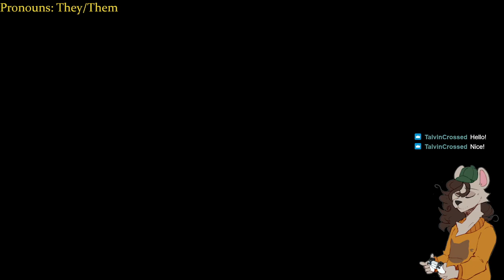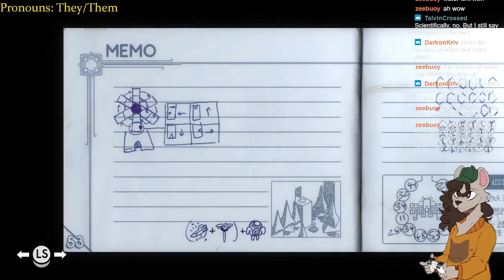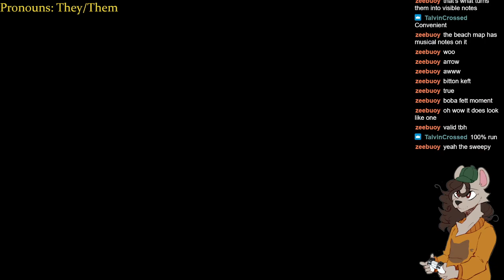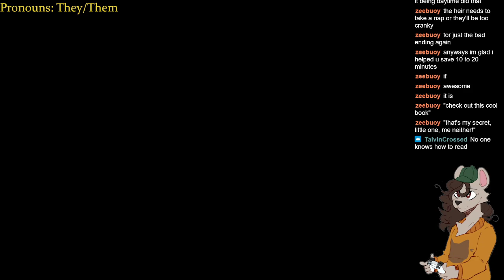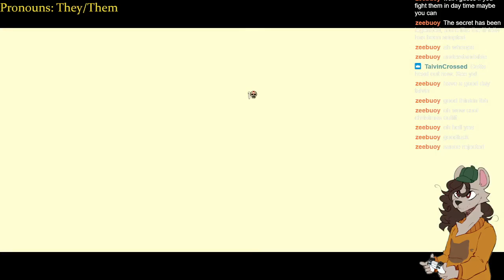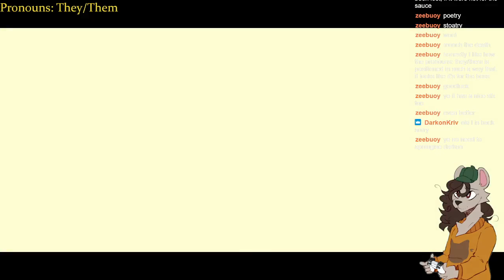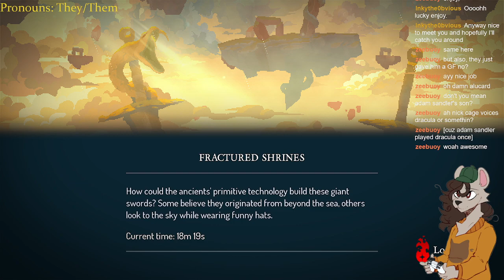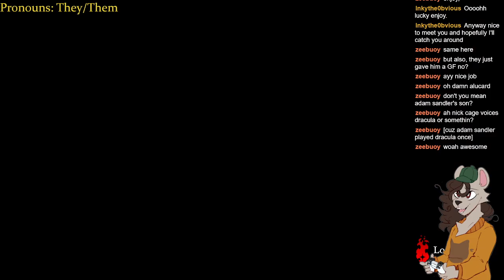TUNIC Stream VOD #6 + Dead Cells| The Secret has been Legended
I finish TUNIC and do a few runs of Dead Cells. If you enjoyed you can catch me live over